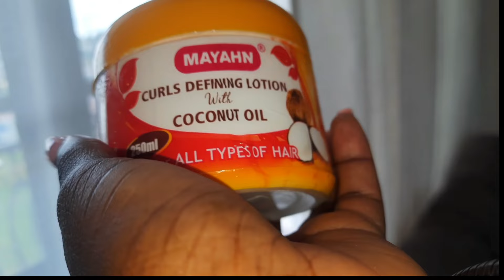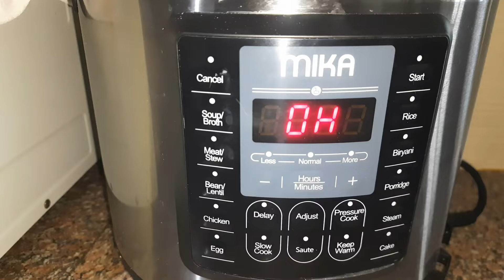VLOG|| SPEND A FEW DAYS WITH ME||GROCERY RESTOCK|| NEW HAIR||HOW TO MAKE SOFT BROWN CHAPATI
Hello dear,
Thank you for clicking on this video. In this video i have shared a few days in my life, a bit of restock and mainly how to make soft brown chapatis, I hope you enjoy it.